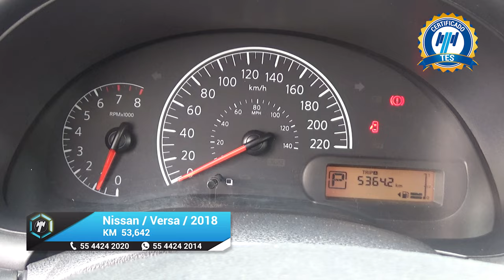Nissan / Versa / 2018 - 17445